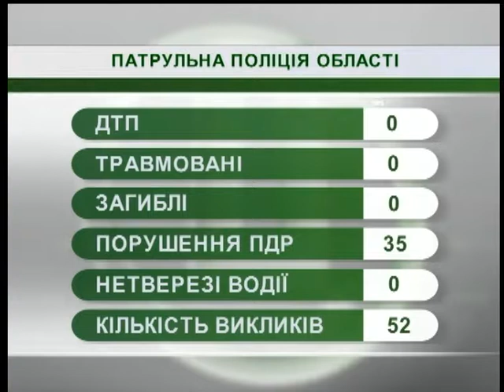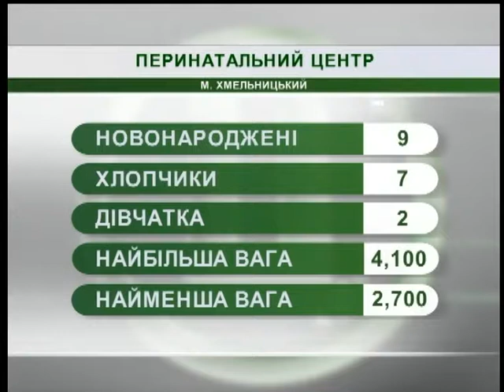22.06.18 Новини 7:30